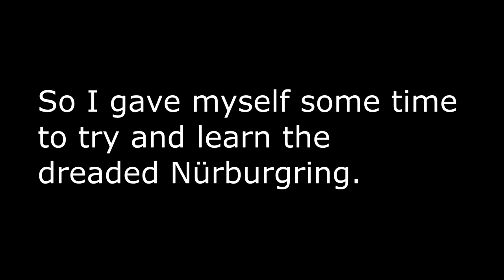Project CARS VR Learning the Green Hell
Just a simple lap of the Nürburgring i did after a couple of hours trying to learn the track without the map.
During the past months I managed to change some habbits (bad I would say) that I developed regarding simracers.
It's still not a perfect or even a fast lap, but I'm very proud of it and will keep improving from this point on.

For my thoughts on Project CARS and various other games that pass through my hands, check out my Steam Curatorium